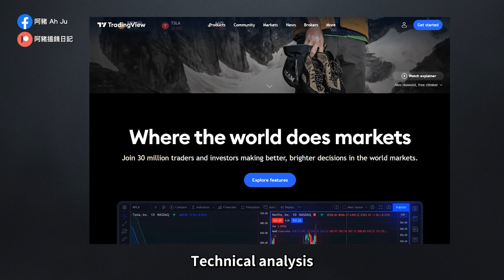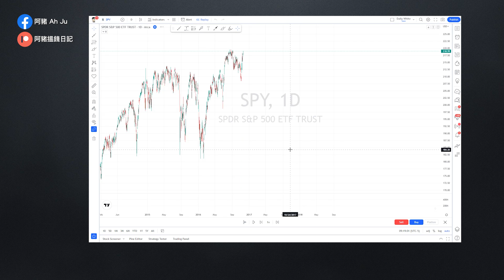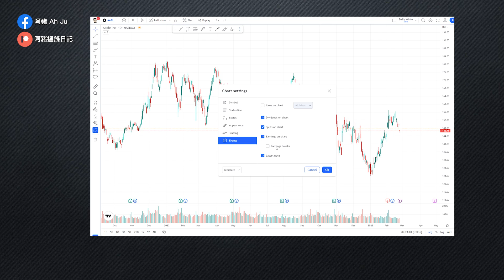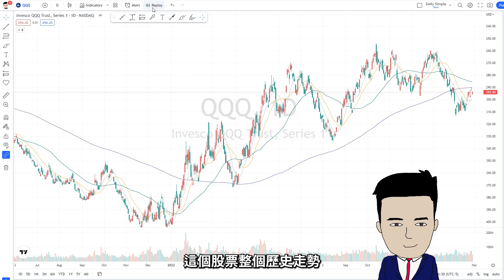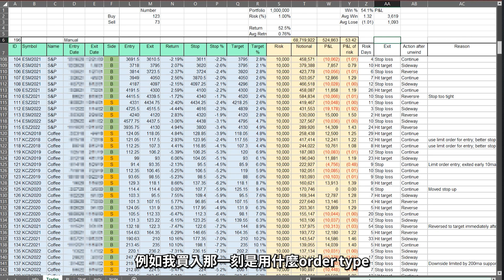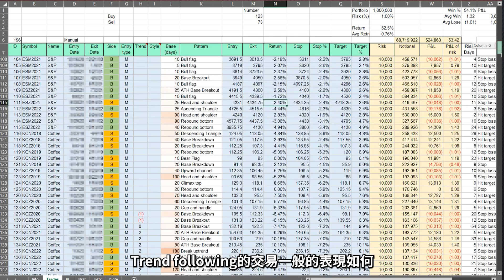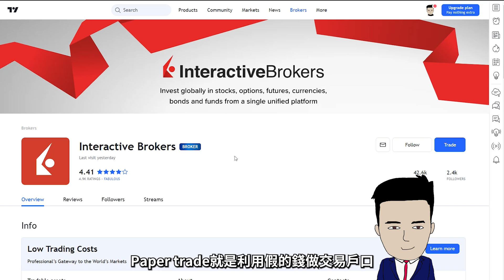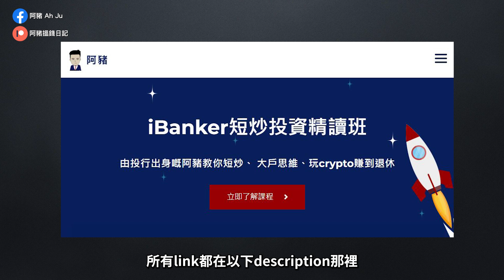唔洗靠估！簡易backtest excel免費送畀你🙌🏻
當你發現一啲新嘅交易策略嘅時候，你會立即用掙錢trade, 定係paper trade, 定係你會backtest去驗證你嘅諗法？ 其實backtesting 無大家諗得咁複雜，只不過需要一個Excel，就可以幫你分析到你嘅交易策略係咪有效，唔洗靠估！